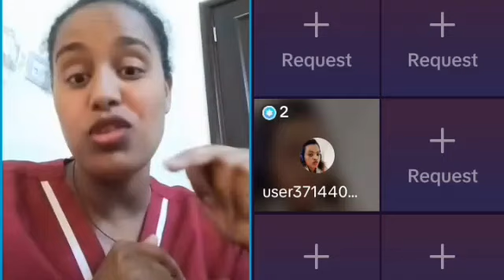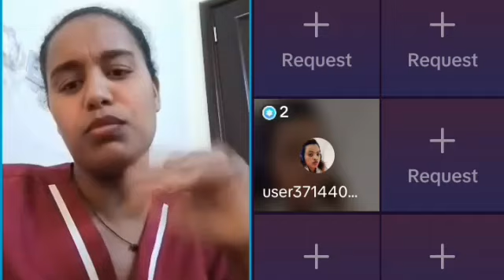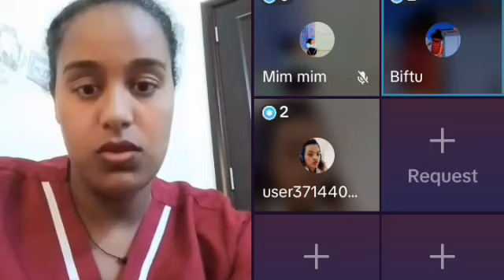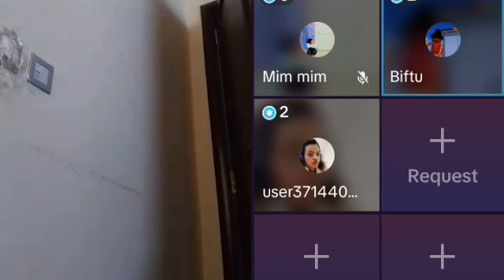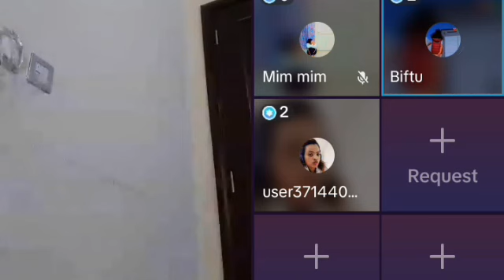wayii caraa shamaranii biyaa oromaa jirani madamiin ishii wani irtii rawate uuuf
mesiarsitube wayii caraa shamaranii biyaa oromaa jirani madamiin ishii wani irtii rawate uuuf